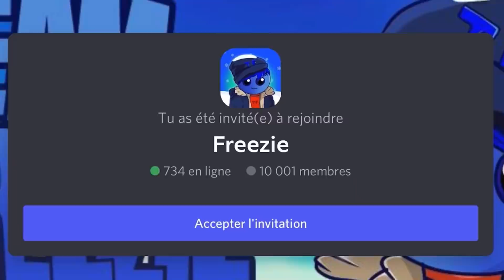Tout ce que vous n’avez PAS VU dans le BRAWL TALK ! (Secrets cachés, skins etc...)